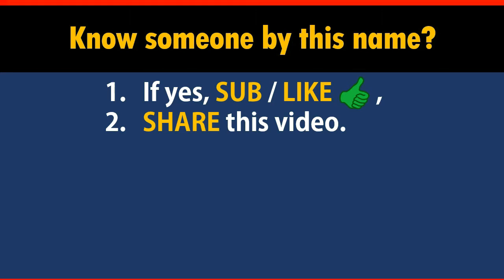How to Say Your Name GEE in Chinese?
*Formal* Chinese translation of your name GEE. This video shows how native Chinese speakers pronounce and write it (the stroke sequence in Chinese).

-- topic suggestion
-- constructive feedback
-- quick questions